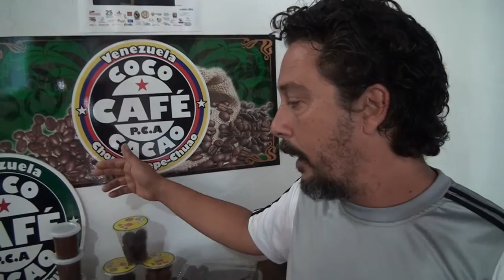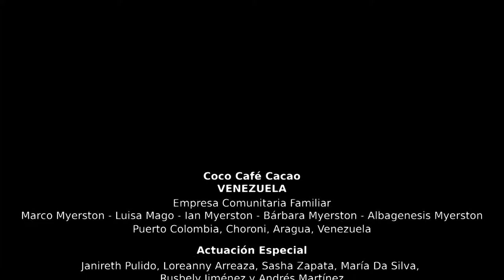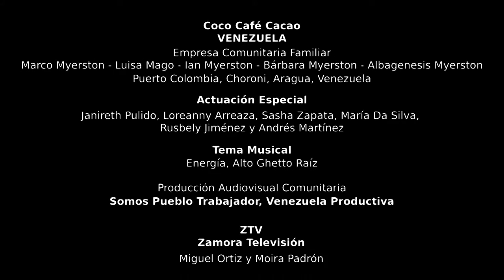COCO CAFÉ CACAO VENEZUELA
Coco Café Cacao Venezuela es una empresa comunitaria familiar , ejemplo de producción comunal basada en el potencial territorial, sus productos son procesados a partir de estos tres rubros oriundos de la zonas de Choroni, Cepe y Chuao del Estado Aragua, Venezuela